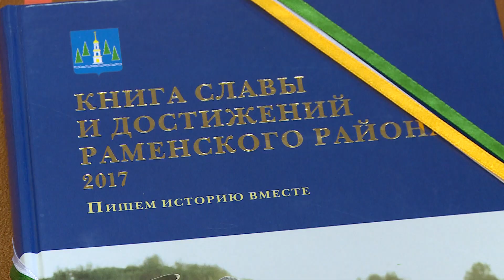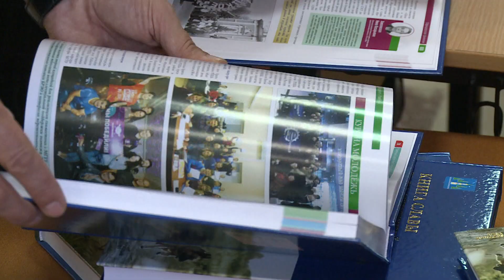"Книга Славы и достижений Раменского района"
13 сентября во Дворце Культуры имени Воровского прошла презентация седьмого тома "Книги Славы и достижений Раменского района".